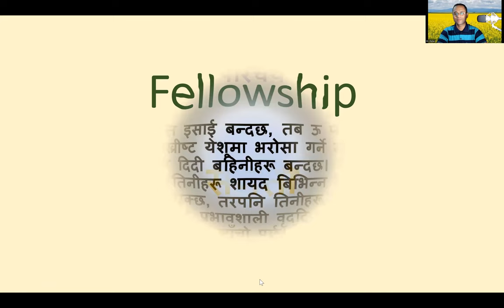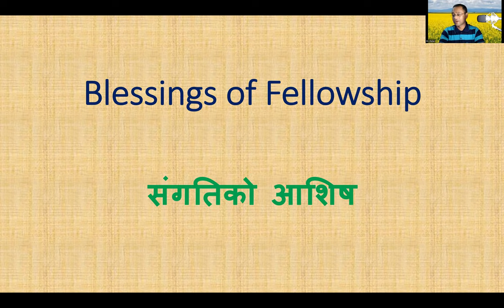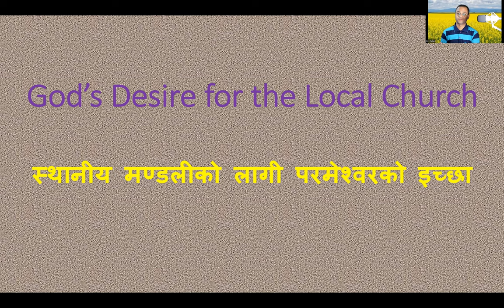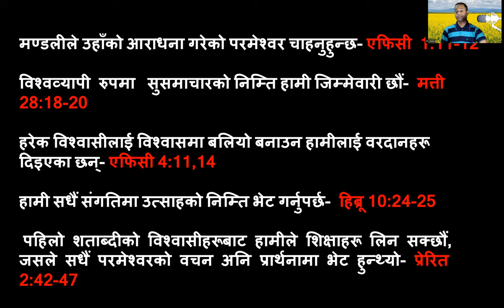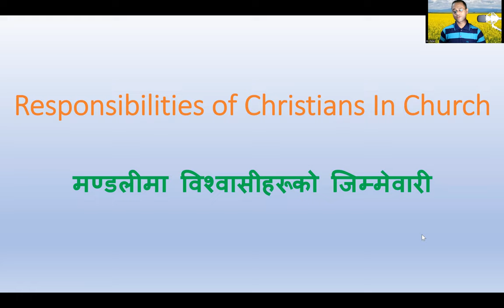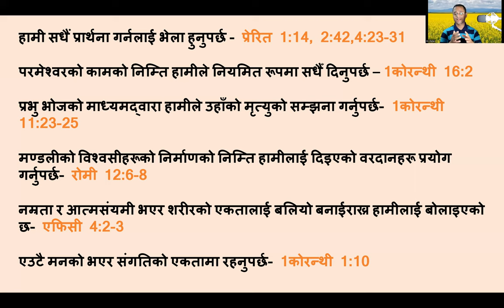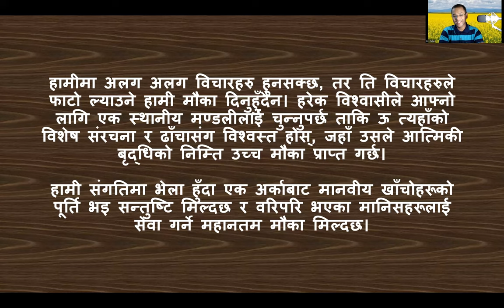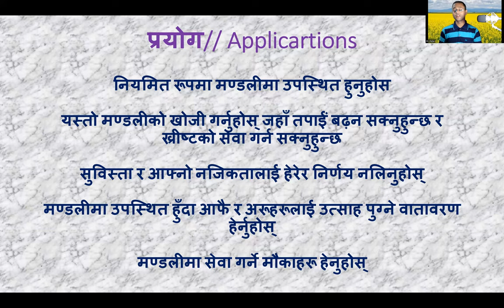Basics of the Christian Life- Part 9 || Pastor Peter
Fellowship
1. Introduction
2.Blessings of Fellowship
3. God's Desire for the Fellowship
4. Our Responsibility in the Fellowship
5. Application